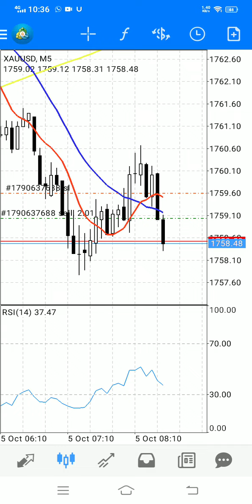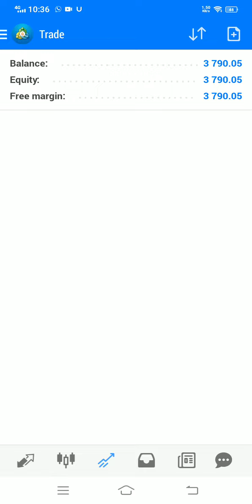Gold Live Trading